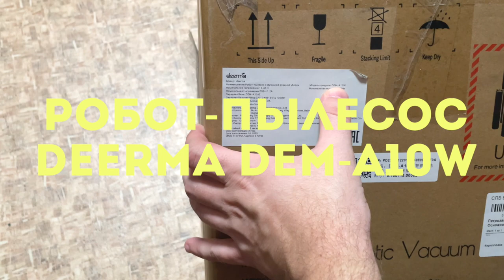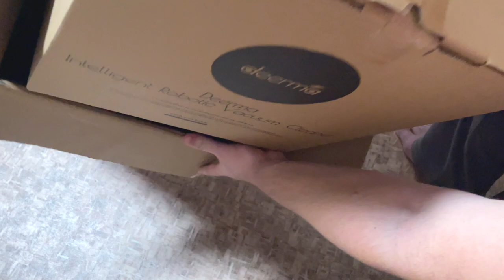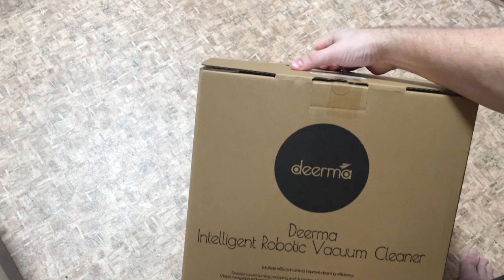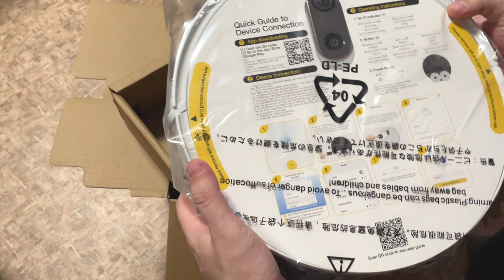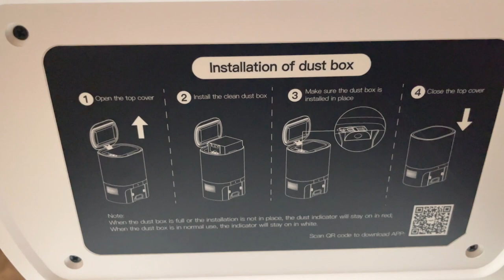Робот пылесос Deerma DEM A10W распаковка новинки 2022-2023 года